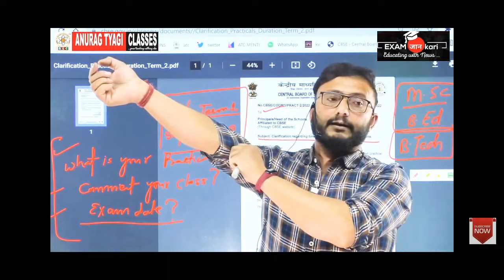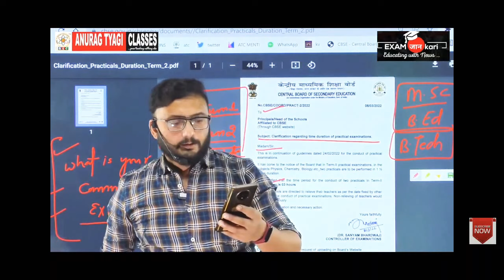Cbse Board Practicals | Project Bana Lena 🙏 | Anurag Tyagi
Cbse Term 2 Exams Practical ☺️